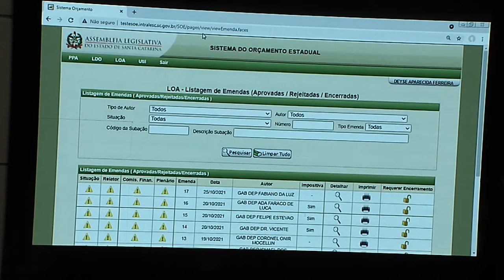É Notícia - Servidores de gabinetes recebem treinamento de orçamento impositivo - 25/10/21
Servidores de gabinetes parlamentares recebem treinamento sobre inserção de projetos para emendas impositivas. A capacitação é para utilização da plataforma do sistema do orçamento estadual onde as propostas serão inseridas.